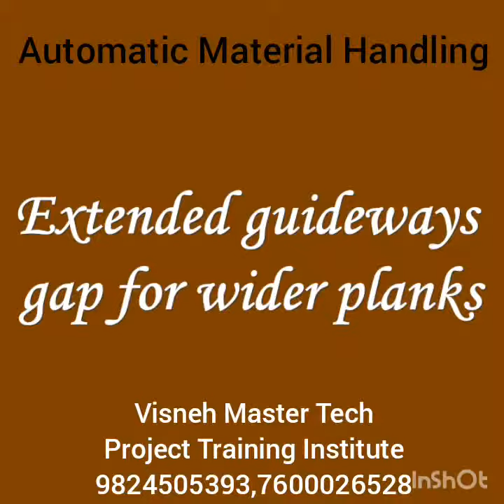AUTOMATIC MATERIAL HANDLING SYSTEM MECHANICAL ENGINEERING PROJECT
VISNEH MASTER TECH
IDP AND UDP PROJECT ASSISTANCE

IDP and UDP Engineering Project Assistance of the 7th Semester -BE & 5th Semester Diploma,

(Before select the project title must visit our  you tube channel for best title of project in Budget)

Santosh Patel
Visneh Master Tech
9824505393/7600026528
VISNEH MASTER TECH

Santosh Patel
Visneh Master Tech
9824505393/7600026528